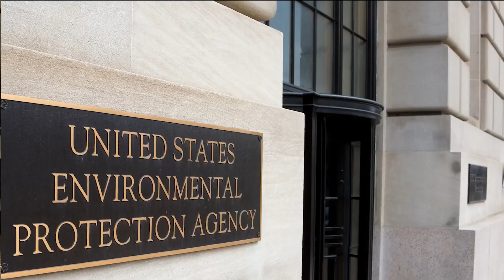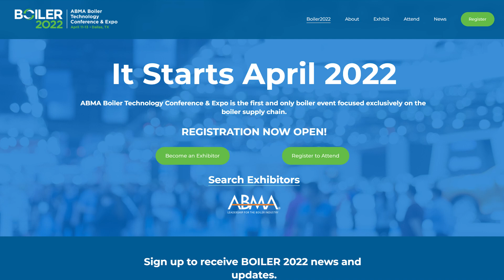Boiling Point - Boiler 2022 with Scott Lynch Pt1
In part 1 of this three part series, Ritchie talks to Scott Lynch (President of the American Boiler Manufacture’s Association) about their inaugural conference - Boiler 2022.

Don’t miss all 3 parts of the conversation with Scott Lynch about Boiler 2022:

We offer nationwide boiler rental. Get a quote within an hour!

4steamware.com - Purchase clever, steam industry themed t-shirts. All proceeds go to Kosair Charities.

Key Terms:
Watertube Boiler
Circulatic Boiler
Steam Generation
Steam Education